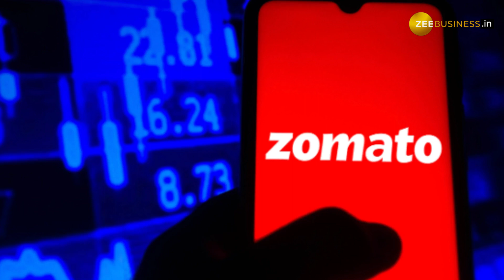Brokerages mixed view on Zomato shares post Q3FY23 results--Check Targets Here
The stock of Zomato succumbed to selling pressure on Feb 10, a day after the food delivery firm reported a set of financial results for the quarter ended December 2022 that exceeded analysts' estimates.